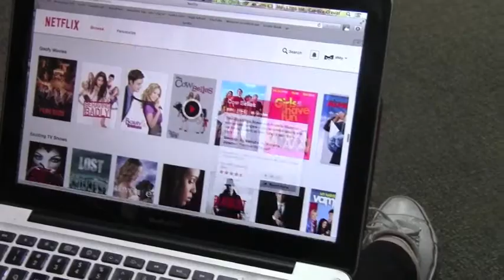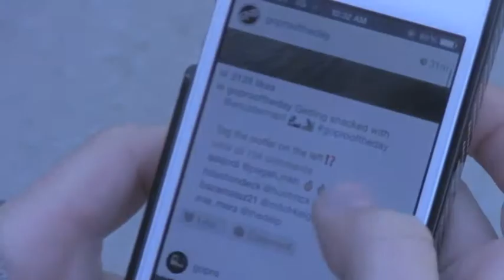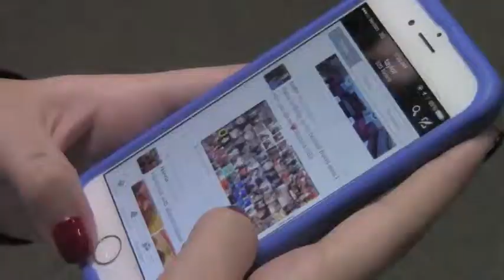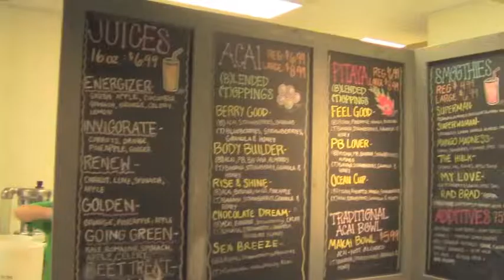Fresh Crusaders of Faith Lutheran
Middle School News from maroon day class from the campus of Faith Lutheran